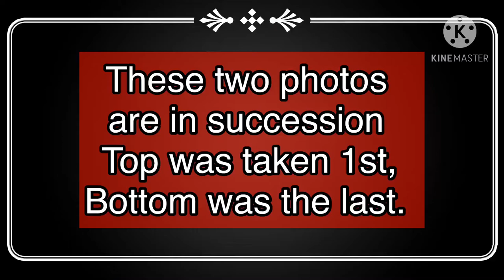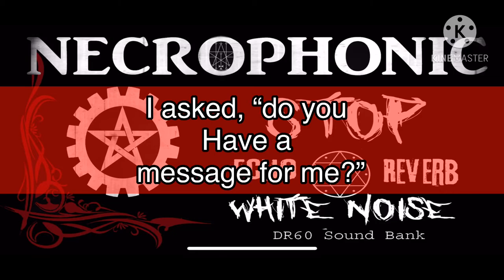Photo secession’s w/necrophonic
Two photos successions of the stairs. I felt a presence and decided to take photos, followed by the necrophonic app. I asked, “who’s the man on the stairs” twice, as previous necrophonic app sessions told me “a man on the stairs” and “he likes to watch”. Asked do you have a message for me, I repeated myself when I thought it asked “what?”. You won’t be able to hear me asking questions, the video is a screen record of my session, and photos and necrophonic app session put together with the free version of KineMaster, only edits are text input.